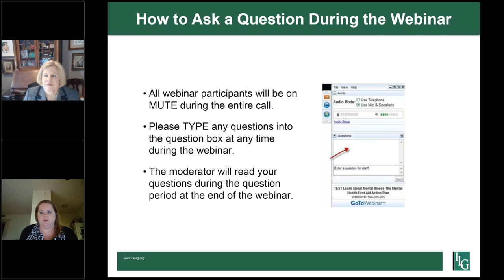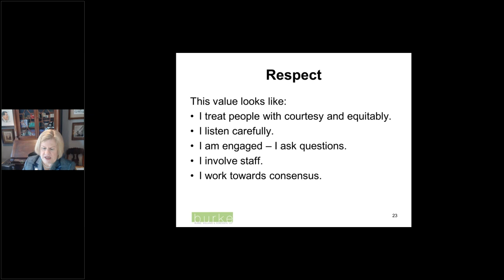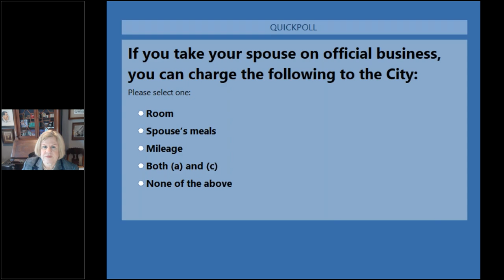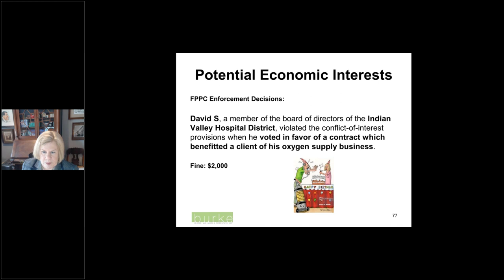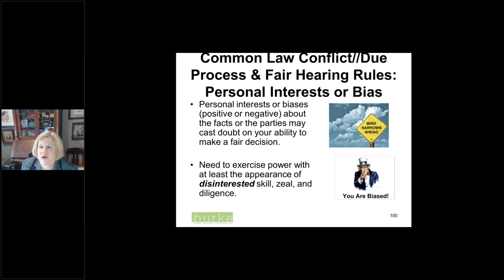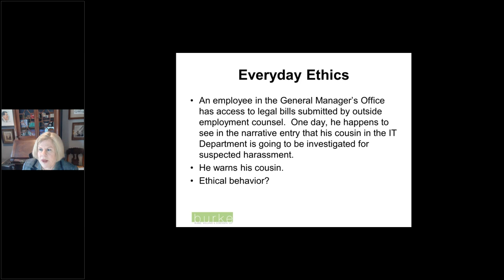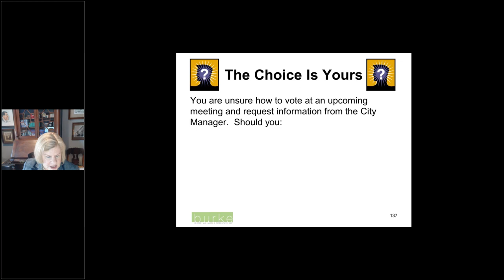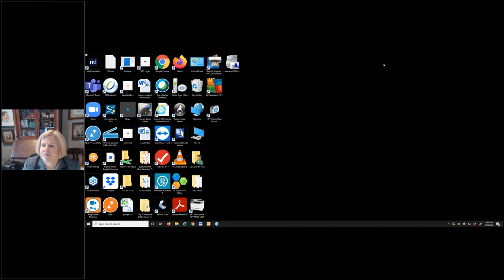Understanding Public Service Ethics Laws and Principles (AB 1234) League of California Cities